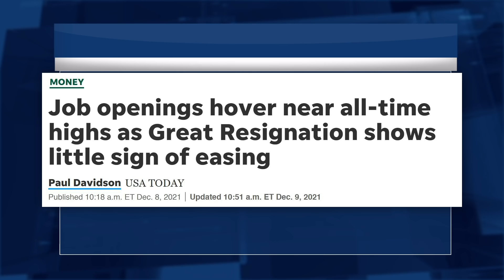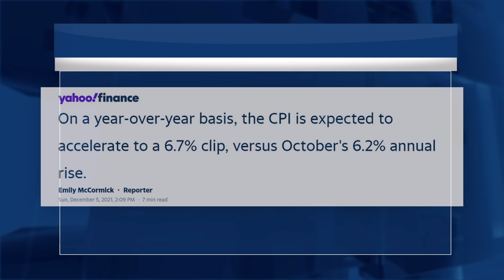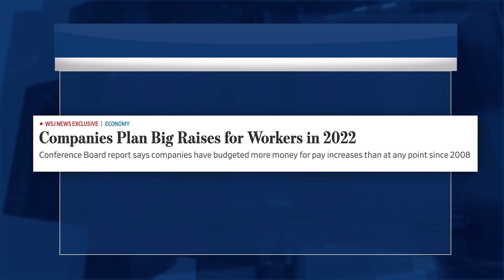The Great Resignation Continues [Take This Job and Shove It]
Record numbers of Americans are quitting their jobs, which is putting a major strain on our economy and infrastructure.

As one economist puts it, we've really met a once-in-a-generation 'take this job and shove it' moment.

With so many people quitting, the big question becomes, what happens next?

Join Augusta Precious Metals Director of Education Devlyn Steele as he shares recent news on this topic, and gives insights and opinions on what might happen next.

Augusta Precious Metals does not offer legal, tax, investment, or financial advice. Seek advice from your own attorney or financial professional before opening an account with Augusta. Past performance does not guarantee future results. Precious metals prices are volatile, and you could lose money. Joe Montana is a paid ambassador for Augusta. Augusta reviews are incentivized.